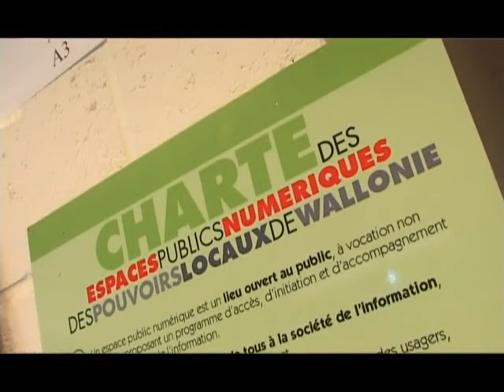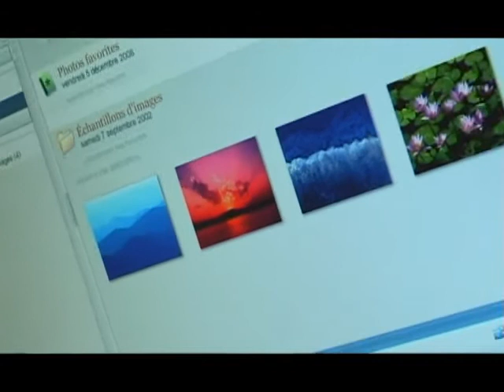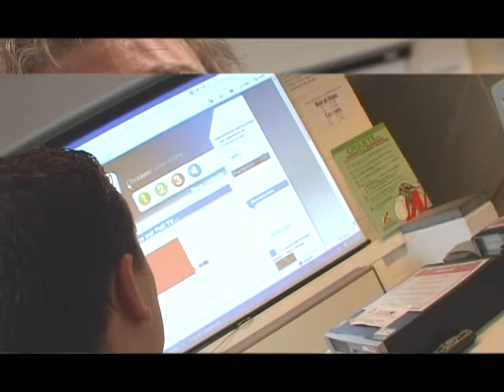EPNSAMBREVILLE.mov.ff.flv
Interview EPn Sambreville 2008